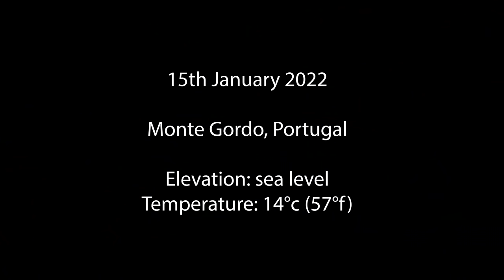Nina Chydenius - 10 x 1km Intervals (Seville Marathon Preparation)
Finnish national team representative Nina Chydenius is in heavy training for the Seville Marathon taking place on 20th Feb.

Nina has a 1:14 Half Marathon best from 2021 and is now in terrific shape, hoping to run in the 2:32-2:35 range at Seville if things go to plan in the final weeks of training.

Join Nina for a workout of 1km repeats at training camp in Portugal, progressing from just faster than Marathon pace down to faster than 5km pace in the final few reps. Nina measures her lactate levels a few times during the workout.

The workout: 10x1km with 90sec recovery.

Loving the content?

Timecodes
00:00 - Intro
00:20 - Warm up, chat about training camp
03:45 - Gear and sponsor check
08:45 - The Workout
19:40 - Post workout debrief